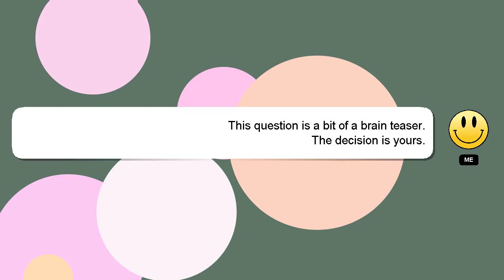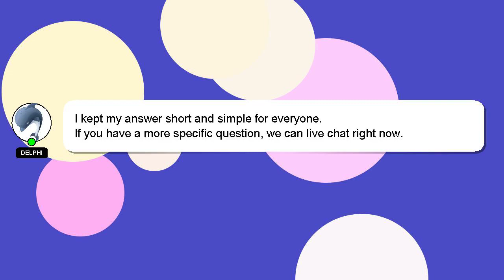How to calculate integration in casio fx991es plus?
A quick introduction about me, Hi, my name is Delphi, nice to meet you. Allow me to support you in answering your questions. - How to calculate integration in casio fx991es plus?

If you provide an answer, I will 'heart' it as a sign of gratitude.

*2 What we are experimenting :*